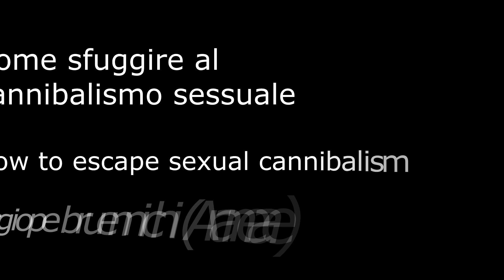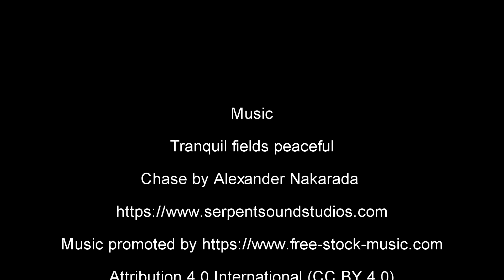Sfuggire al cannibalismo sessuale, Argiope bruennichi - Pillole entomologiche - 13 - Sottotitoli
Pillole entomologiche
Video, text,  narrator and video editing: Gianluca Doremi
Video assistant: Eva Carraro